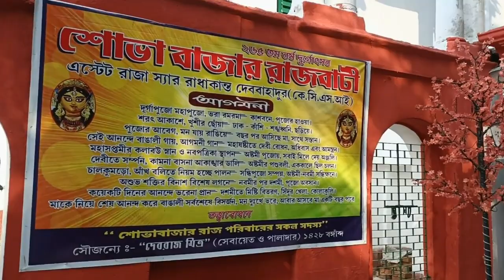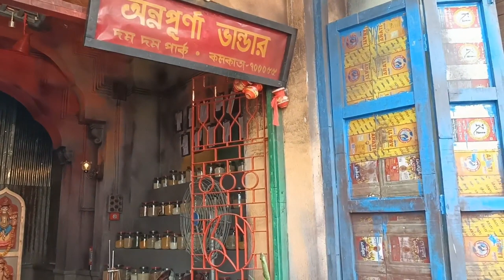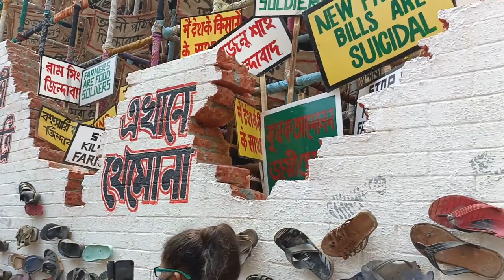কোলকাতার সেরা ১০টি পূজো - ২০২১